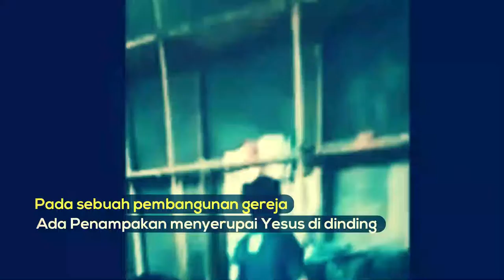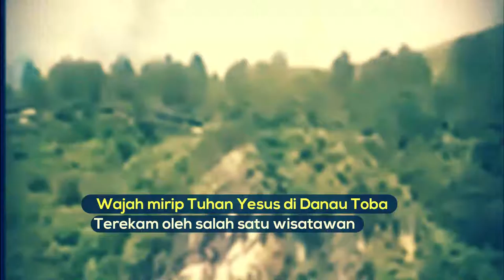Video Ada Penampakan Wajah Mirip Tuhan Yesus di Jendela Rumah Warga NTT dan penampakan lainya